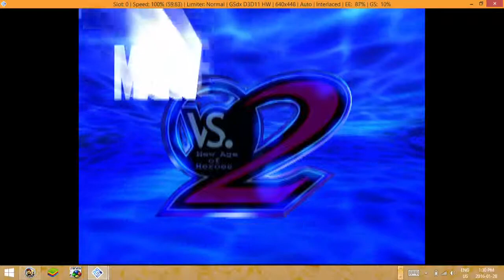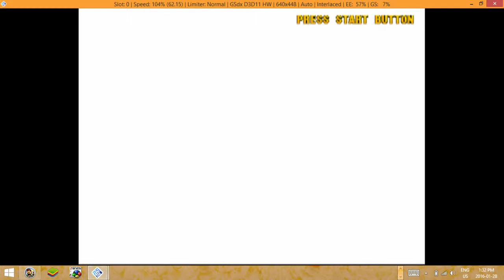avagamer05 Plays Capcom vs Marvel 2 New Age of Heroes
avagamer05 tries this classic fighting game